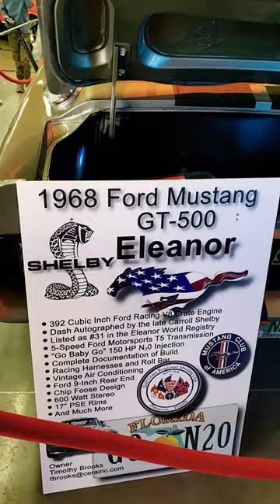ELEANOR Gone In 60 Seconds 1968 Ford Mustang GT-500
ELEANOR GONE IN 60 SECONDS 1968 Ford Mustang GT-500 at the Charlotte Auto Fair 2024